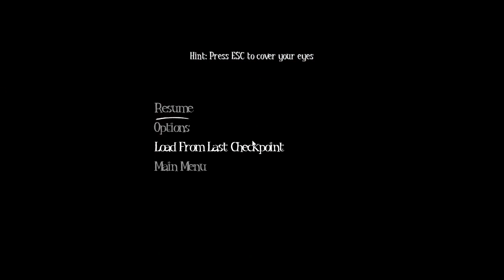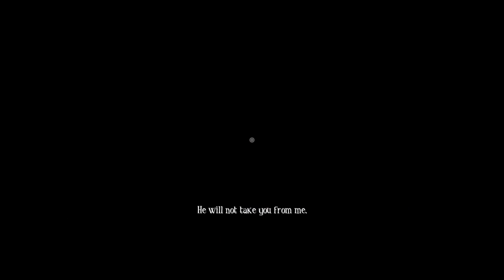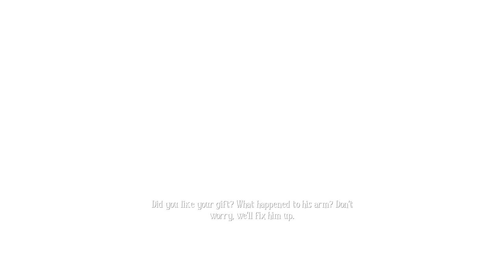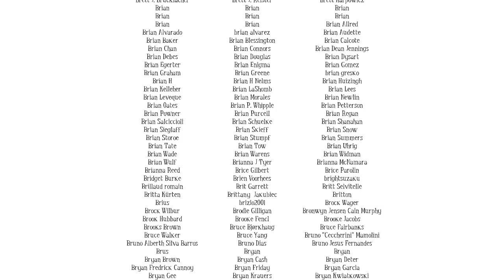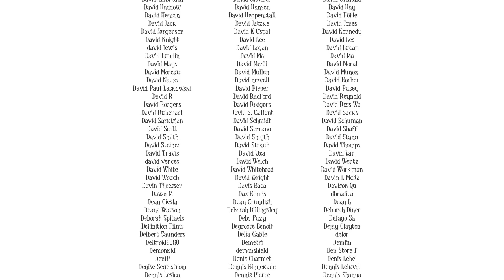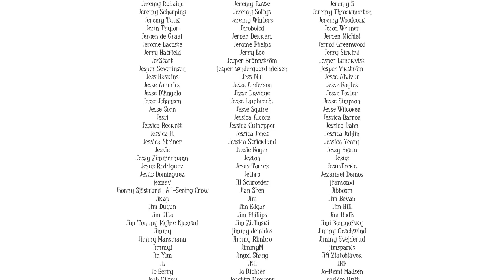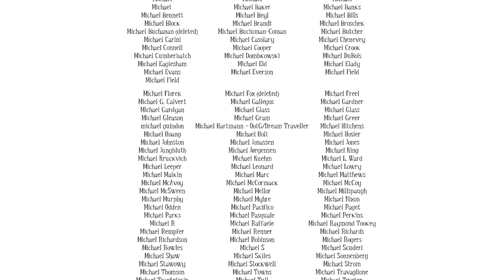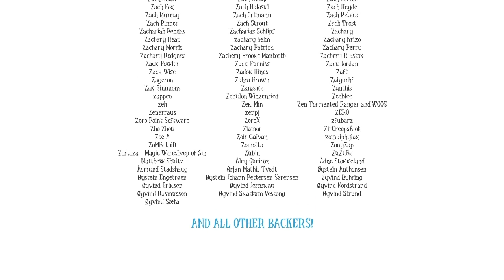PC Longplay [520] Among the Sleep